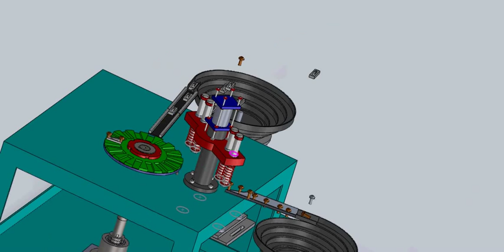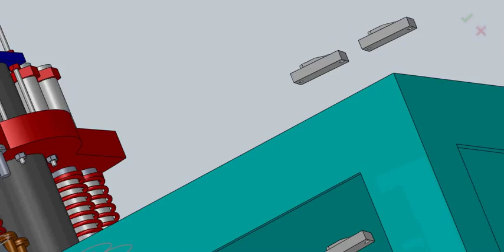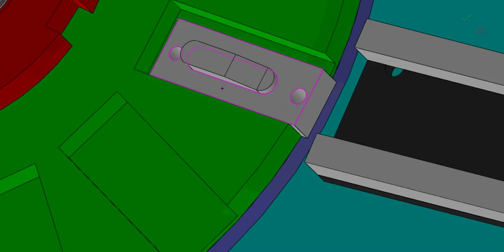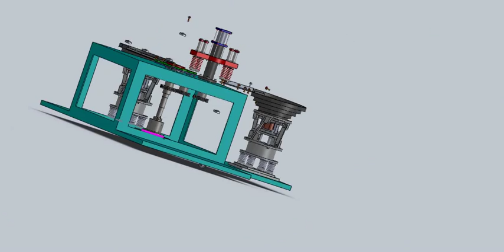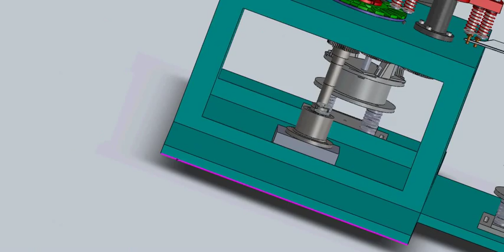Automatic screw feeding machine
Automatic screw feeding machine in socket ,